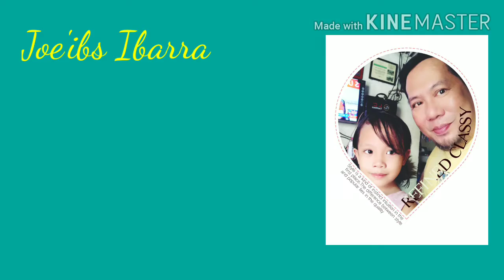Sagot ni DepEd Sec. Briones sa pangamba ng mga magulang sa face to face classroom instruction.#53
CTTO as reference Faylon Ngayon and DepEd page on Fb, sana mapawi ang pangamba ng mga magulang sa darating na pasukan Aug.24 ,panoorin po.